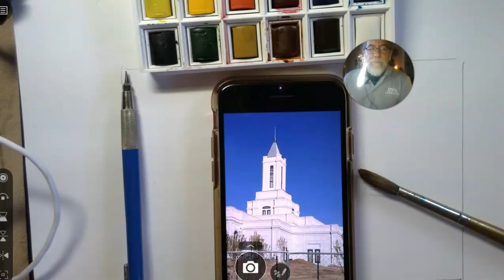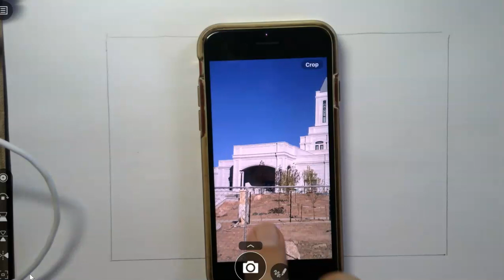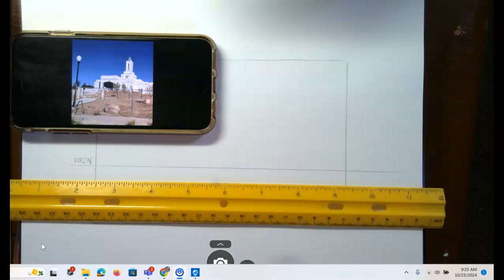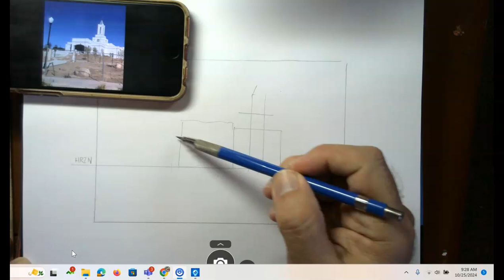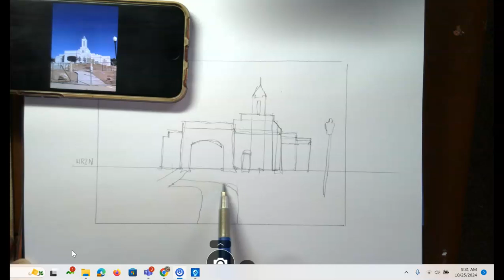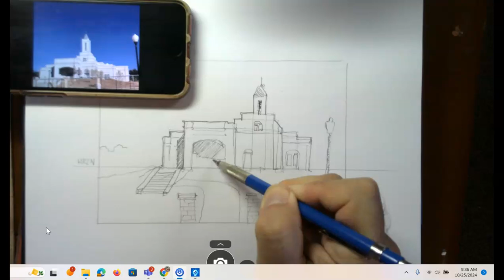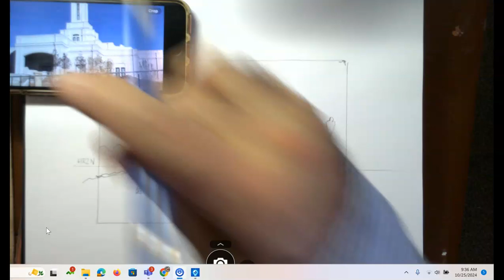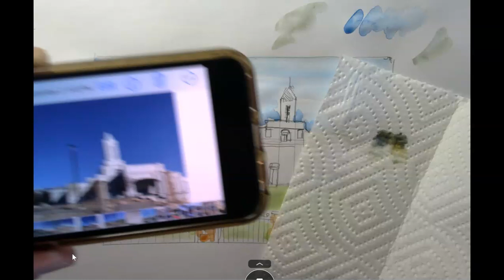Sketching the Grand Junction, Colorado Temple with pencil & watercolor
In this video, I will show you how I made quick sketches of Architecture and add watercolor to finish.